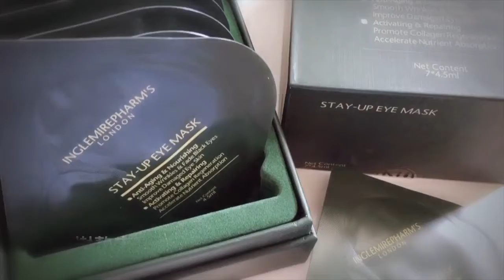Paris Chan @ 英樹熬夜煥彩眼膜 eye mask